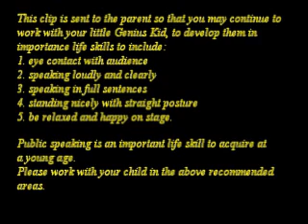Ananya Balaji doing her weekly project